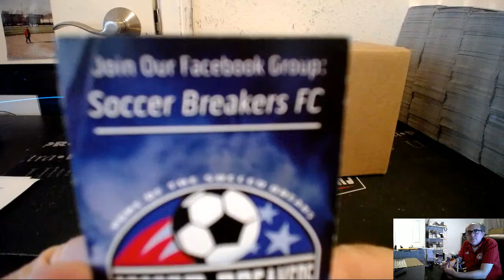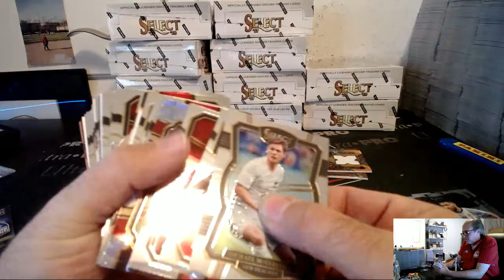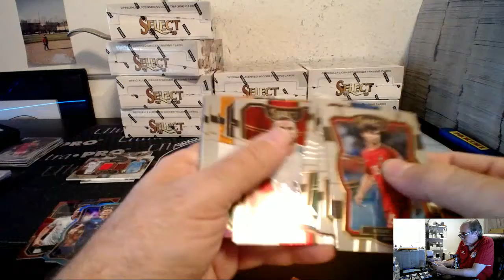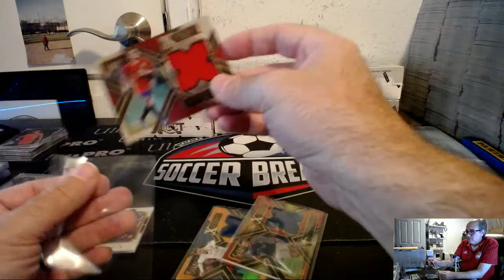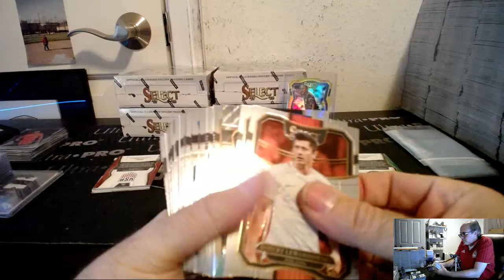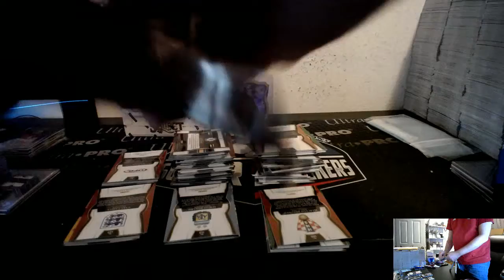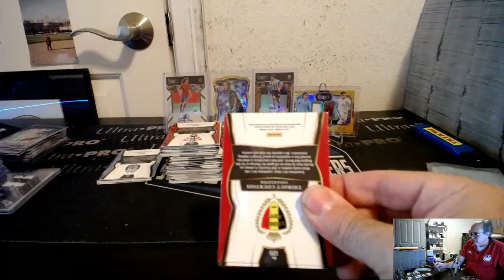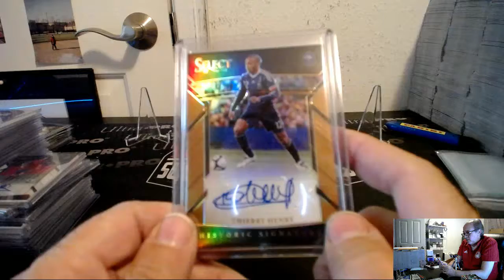2017 PANINI SELECT SOCCER 12 BOX PICK YOUR TEAM PYT CASE BREAK #278